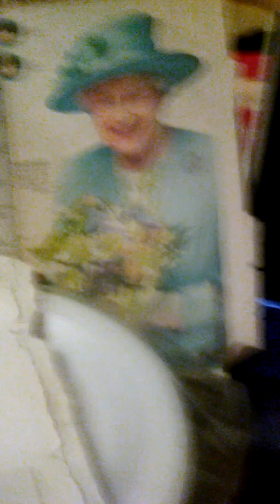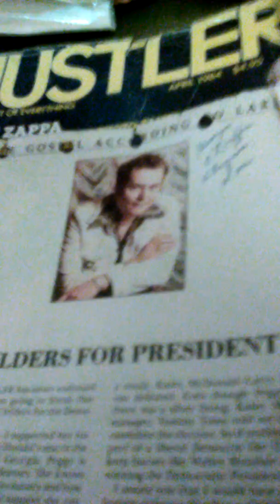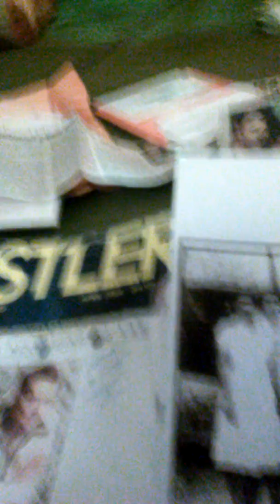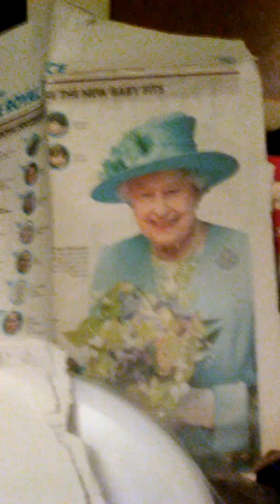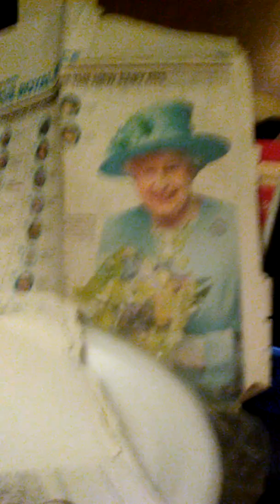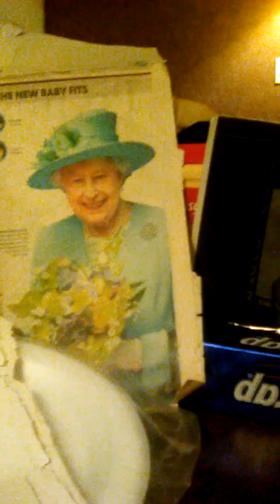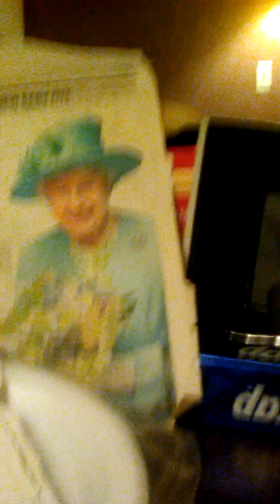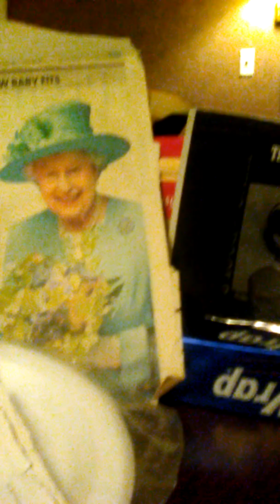.(Death) Coach "BEAR" Bryant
Mindcontrol